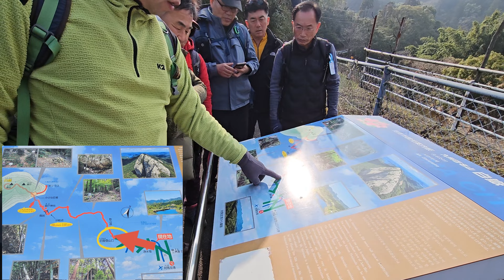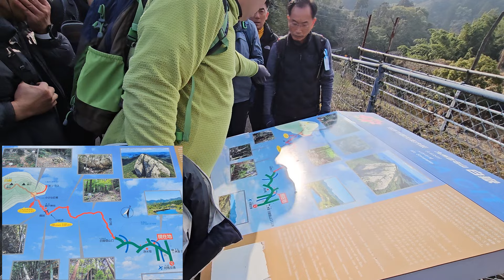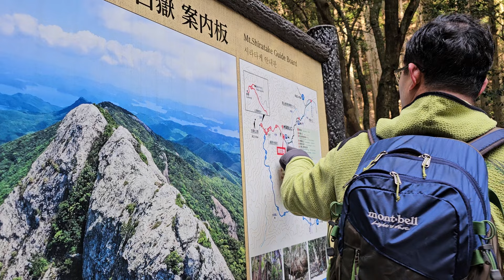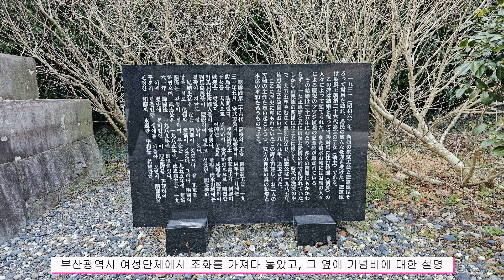외국 등산-일본 대마도 시라타케 산행/쓰시마섬 1박2일/부산국제여객터미널/미우다해수욕장/에보시타케전망대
일본 대마도 1박2일 다녀왔습니다. 시라타케 산행도 하고 미우다해수욕장, 에보시타케 전망대등을 돌아보고 왔습니다.